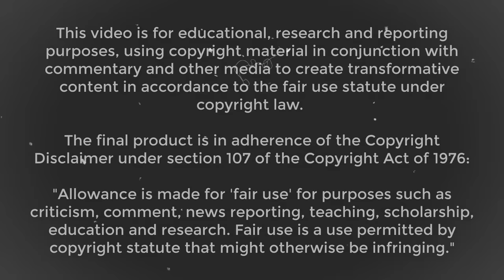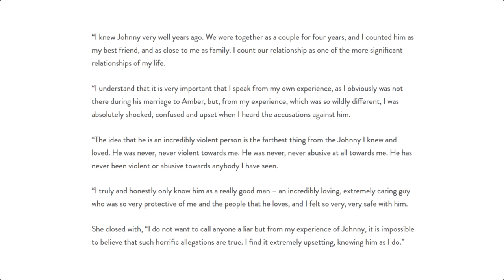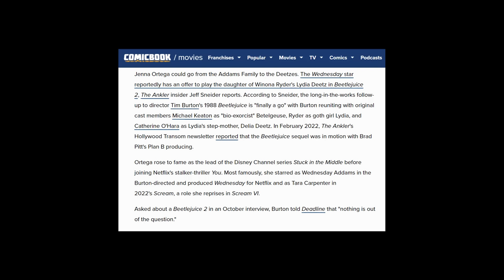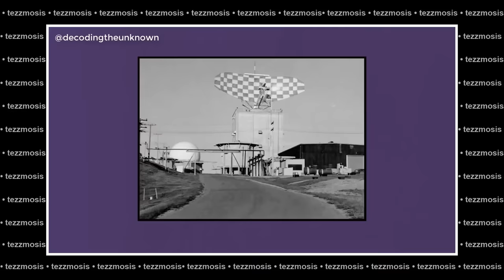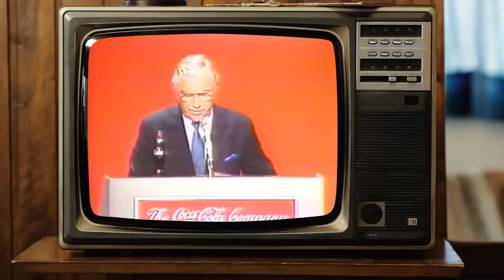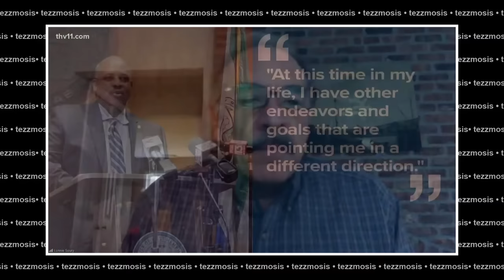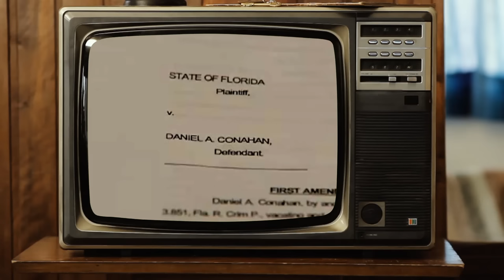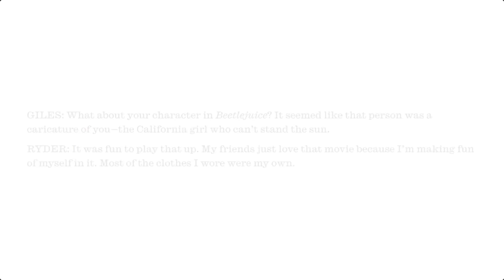Dark Hollywood : Winona Ryder (Documentary 2023) - Part 2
Winona Ryder documentary part 2 catches us up from 2019 until the most current in the quirky saga that is Winona's life. Winona Ryder Documentary. Stranger Things 5, Beetljuice 2, Haunted Mansion and more!

=Chapters=

1. Intro - 00:00:25
2. Who is Winona? - 00:03:48
3. Depp vs Heard - 00:06:30
4. Beetlejuice 2 - 00:19:18
5. Strangest Things - 00:31:41
6. Memphis 3 - 00:46:33
7. Stranger Still - 01:13:08

=Links=

=Music=